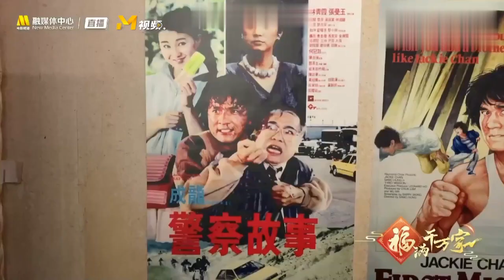2023 "刻在时间里的美好 : A Beauty Carved in Time"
2023 刻在时间里的美好 A Beauty Carved in Time
2022 龍馬精神 Ride On
2021 北京爱情图鉴 / 曾经相爱的我们 Good Night Beijing
2021 龙虎武师 KungFu Stuntmen
2021 总是有爱在隔离 All You Need is Love
2021 许愿神龙  Wish Dragon 허원신룡
2020 急先鋒 Vanguard 급선봉
2019 攀登者 The Climbers 에베레스트
2019 The Diary 더 다이어리
2019 龙牌之谜 The Iron Mask 아이언 마스크 X 용패지미
2019 神探蒲松齡 The Knight of Shadows: Between Yin and Yang
2017 解憂雜貨店 Namiya 나미야 잡화점의 기적: 또 하나의 이야기
2017 逆時營救 RESET 역시영구
2017 地球：神奇的一天 Earth – One Amazing Day
2017 The Nut Job 2 : Nutty by Nature 넛잡 2
2017 英倫對決 The Foreigner 포리너
2017 The Lego Ninjago Movie 레고 닌자고 무비
2017 機器之血 Bleeding Steel 블리딩 스틸
2017 功夫瑜伽 Kungfu Yoga 쿵푸요가
2016 功夫熊貓 3 Kung Fu Panda 3 쿵푸팬더 3
2016 絕地逃亡 Skiptrace 스킵 트레이스 X 합동수사
2016 鐵道飛虎 Railroad Tigers 철도비호
2015 我是誰 Who Am I 성룡의 아시수
2015 天將雄師 Dragon Blade 드래곤 블레이드
2014 救火英雄 As the Light Goes Out 구화영웅
2013 警察故事 2013 New Police Story 2013  뉴 폴리스 스토리 2013
2012 十二生肖 Chinese Zodiac 차이니즈 조디악
2011 辛亥革命 1911 Huang Xing 신해혁명
2011 功夫熊貓 2 Kung Fu Panda II 쿵푸 팬더 2
2011 新少林寺 Shaolin  샤오린 X 최후의 결전
2010 功夫夢 The Karate Kid 쿵푸 키드
2010 大兵小將 Little Big Soldier 대병소장
2010 鄰家特工 The Spy Next Door 스파이 넥스트 도어
2009 建國大業 The Founding of a Republic 건국대업
2009 新宿事件 Shinjuku Incident 신주쿠 사건
2008 功夫熊貓 Kung Fu Panda 쿵푸 팬더
2008 功夫之王 The Forbidden Kingdom 포비든 킹덤
2007 火拼時速 3 Rush Hour 3 러시아워 3
2006 寶貝計劃 Rob-B-Hood 보배계획
2005 神話 The Myth 신화
2004 新警察故事 New Police Story 뉴 폴리스 스토리
2004 千機變2之花都大戰 The Twins Effect II 천기변 X 화도대전
2004 環遊世界八十天 Around the World in 80 Days 80일간의 세계일주
2004 大佬愛美麗 Enter the Phoenix 대료애미려
2003 飛龍再生 The Medallion 메달리온
2003 千機變 The Twins Effect 천기변 X 트윈 이팩트
2003 西域威龍2 皇家威龍 Shanghai Knights 샹하이 나이츠
2002 燕尾服 The Tuxedo 턱시도
2001 火拼時速 2 Rush Hour 2 러시아워 2
2001 特務迷城 The Accidental Spy  엑시덴탈 스파이
2000 Jackie Chan Adventures 성룡의 대모험
2000 西域威龍 Shanghai Noon 샹하이 눈
1999 特警新人類 Gen-X-Cops 젠 엑스 캅
1999 喜劇之王 King Of Comedy 희극지왕
1999 玻璃樽 Gorgeous 빅타임
1998 火拼時速 Rush Hour 러시아워
1998 幻影特攻 Hot War 환영특공
1998 霸王花 The Inspector Wears Skirts 땡큐 마담
1998 我是誰 Who Am I 성룡의 CIA
1998 花木蘭 Mulan 뮬란
1997 一個好人 Mr. Nice Guy 나이스 가이
1997 Burn Hollywood Burn 번 할리우드 번
1996 警察故事 IV 之  簡單任務 Police Story IV  First Strike
1995 霹靂火 Thunderbolt 썬더볼트
1995 紅番區 Rumble in the Bronx 홍번구
1994 醉拳 II Drunken Master II 취권 2
1993 警察故事III 之 超級計劃 Police Story III (part 2): Supercop 2
1993 重案組 Crime Story 중안조
1993 城市獵人 City Hunter 씨티 헌터
1992 警察故事 Police Story III: 超級警察 Supercop
1992 雙龍會 Twin Dragons 쌍룡회
1991 美女與野獸 Beauty and the Beast 미녀와 야수
1991 飛鷹計劃 Armor of God II Operation Condor 용형호제
1991 西藏小子 A Kid from Tibet 서장소자
1990 火燒島 Island of Fire 화소도
1989 奇蹟 Miracles 미라클
1988 警察故事續集 Police Story II 폴리스 스토리 2 X 구룡의 눈
1988 飛龍猛將 Dragons Forever 비룡맹장
1987 A 計劃續集 Project A Part II 프로젝트 A 2
1986 龍兄虎弟 Armor of God 용형호제
1986 扭計雜牌軍 Naughty Boys 유계잡패군
1985 警察故事 Police Story 폴리스 스토리
1985 龍的心 Heart of Dragon 용적심
1985 夏日福星 Twinkle Twinkle Lucky Stars 칠복성 X 하일복성
1985 威龍猛探 The Protector 프로텍터
1985 福星高照 My Lucky Stars 복성고조
1984 快餐車 Wheels on Meals 쾌찬차
1984 砲彈飛車 2 Cannonball Run II 캐논볼 2
1984 神勇雙響炮 Pom Pom 폭소 쌍발탄
1983 A 計劃 Project A 프로젝트 A
1983 奇謀妙計五福星 Winners & Sinners 오복성
1983 龍騰虎躍 Fearless Hyena II
1982 龍少爺 Dragon Lord
1982 迷你特攻隊 Fantasy Mission Force
1981 砲彈飛車 The Cannonball Run
1980 殺手壕 The Big Brawl
1980 帥弟出馬 The Young Master
1979 龍拳 Dragon Fist
1979 笑拳怪招 The Fearless Hyena
1979 刁手怪招 Master with Crack Fingers
1978 拳精 Spiritual Kung Fu
1978 醉拳 Drunken Master
1978 飛渡捲雲山 Magnificent Bodyguards
1978 蛇鶴八步 Snake and Crane Arts of Shaolin
1978 蛇形刁手 Snake in the Eagle's Shadow
1978 一招半式闖江湖 Half a Loaf of Kung Fu
1977 三十六迷形拳 The 36 Crazy Fists 36
1977 劍花煙雨江南 To Kill with Intrigue
1976 新精武門 New Fist of Fury
1976 舞拳 Dance of Death
1976 少林木人巷 Shaolin Wooden Men
1976 風雨雙流星 The Killer Meteors
1976 半斤八兩 The Private Eyes
1975 少林門 The Hand of Death
1975 花飛滿城春 All in the Family
1975 李小龍與我 Bruce Lee and I
1975 拍案驚奇 No End of Surprises
1975 密宗聖手 The Himalayan
1975 鐵漢柔情 The Young Dragons
1974 除霸 Fist to Fist
1974 金瓶雙艷 The Golden Lotus
1974 四王一后 Supermen Against the Orient
1974 惡虎村 Village of Tigers
1973 鐵娃 Kung Fu Girl
1973 北地胭脂 Facets of Love
1973 頂天立地 Not Scared to Die
1973 女警察 Police Woman
1973 廣東小老虎 The Cub Tiger from Kwang Tung
1973 碼頭大決鬥 Freedom Strikes a Blow
1973 埋伏 Ambush
1973 石破天驚 The Awaken Punch
1973 麒麟掌 Fist of Unicorn
1972 精武門 Fist of Fury
1972 合氣道 Lady Kung Fu
1972 唐人客 The Brutal Boxer
1972 香港過客 Stranger in Hong Kong
1972 龍爭虎鬥 Enter the Dragon
1971 俠女 A Touch of Zen
1971 刀不留人 The Blade Spares None
1971鬼怒川 The Angry River
1970 荒江女俠 Lady of Steel
1966 兩湖十八鏢上集 The Eighteen Darts Part 1
1966 兩湖十八鏢下集 The Eighteen Darts Part 2
1966 大醉俠 Come Drink with Me
1964 秦香蓮 The Story of Qin Xiang Lin
1963 梁山伯與祝英台 The Love Eterne
1962 大小黄天霸 Big And Little Wong Tin Bar